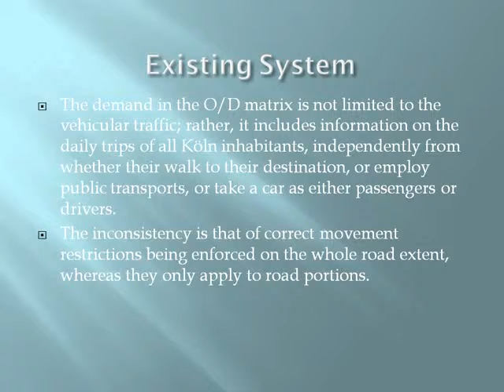Generation and Analysis of a Large Scale Urban Vehicular Mobility Dataset